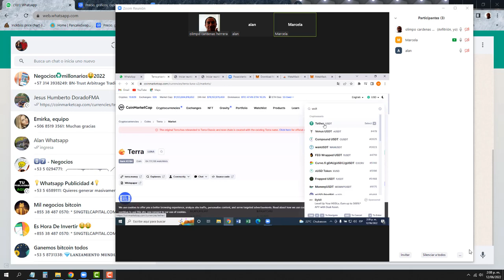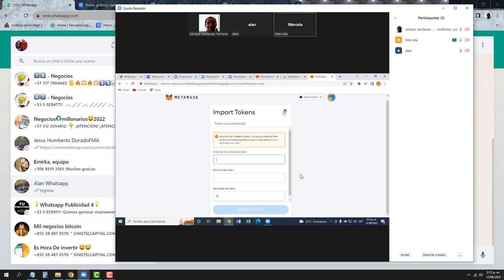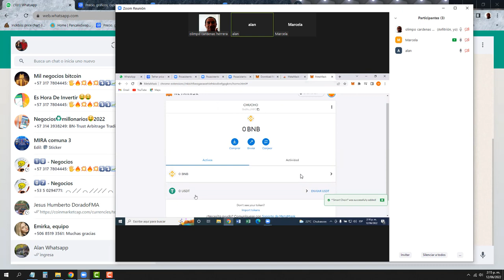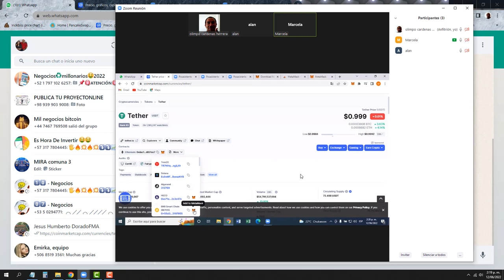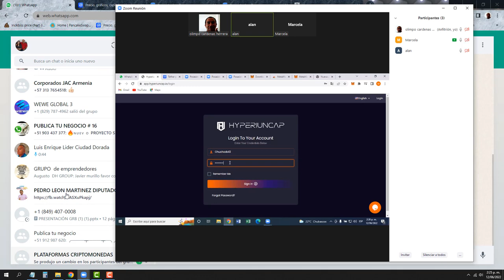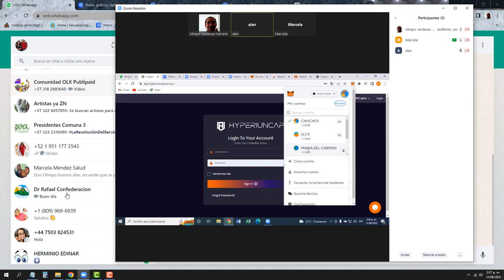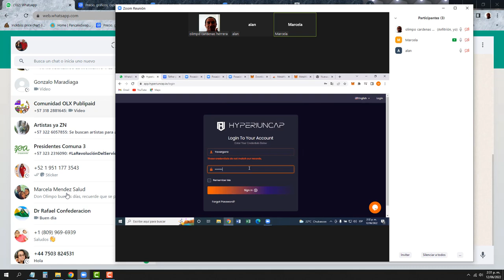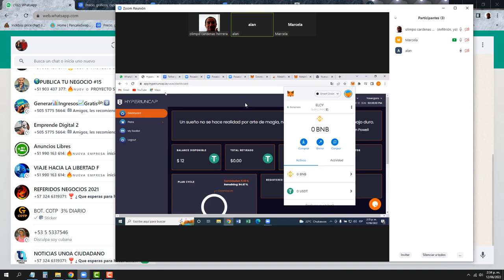ACA LES VOY A ENSEÑAR COMO AGREGAR METAMASK A LA EMPRESA HYPERIUNCAP O DIA